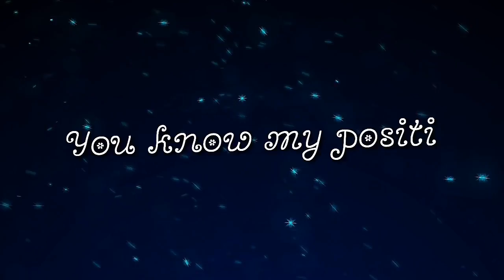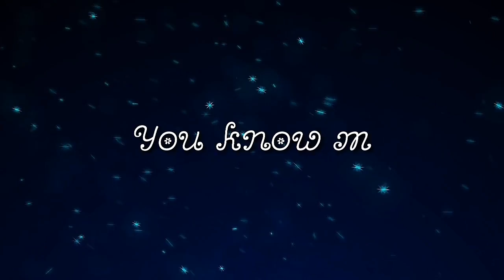Superficial Boy (lyrics) Selina Hawker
Music video by emerging UK Norwich based Singer-Songwriter Selina Hawker Pop RnB Blues Lyric video with anime characters. Part of a 6 song EP released by Speegra Publishing. Socials: Insta @selinahawker_ Twitter @selinahawker FB @selinahawkermusic Spotify artist